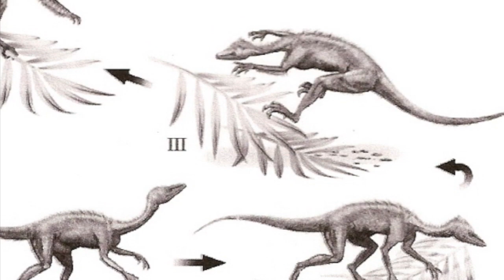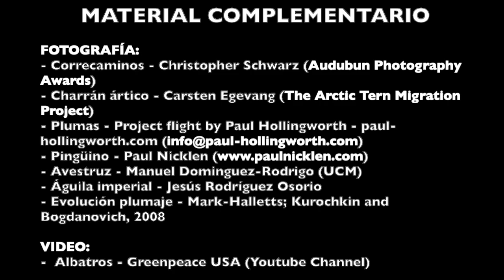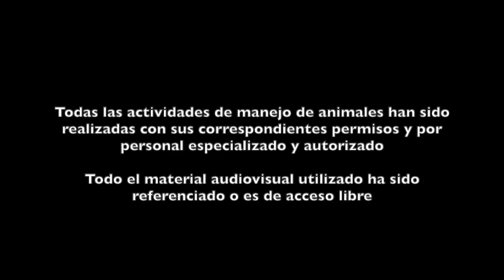BIOVID Avifauna - Episodio 3: El plumaje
BIOVID: Micro espacios audiovisuales sobre biodiversidad.

Tercer episodio sobre AVIFAUNA perteneciente al área de VERTEBRADOS del Grupo de Seguimiento de Biodiversidad de la Universidad Complutense de Madrid.

¿Quieres participar? Tienes toda la información en nuestra página web

Todos los vídeos de esta sección han sido realizados en el marco del Proyecto de Innovación 286 (convocatoria 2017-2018). Financiado por la Universidad Complutense de Madrid.